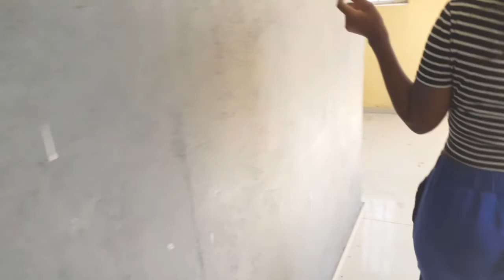Fazenda em Angola